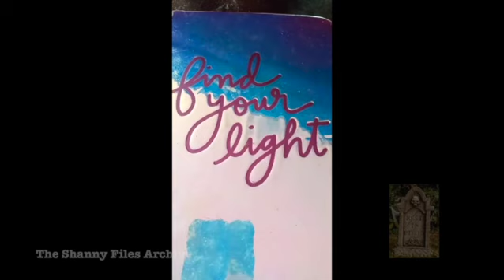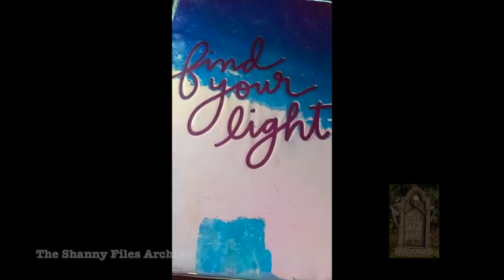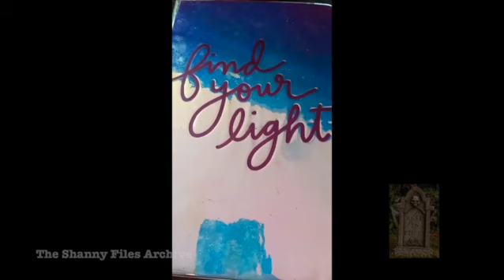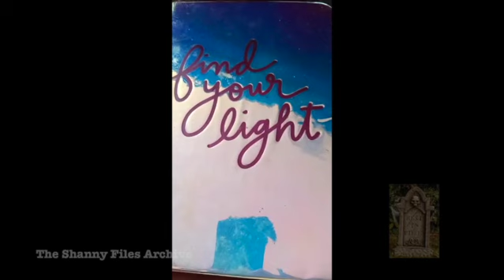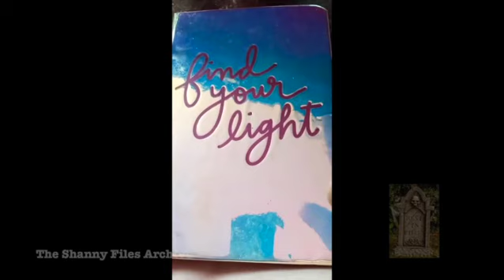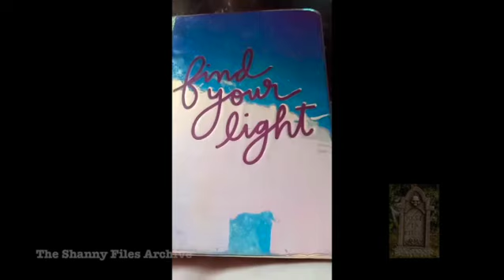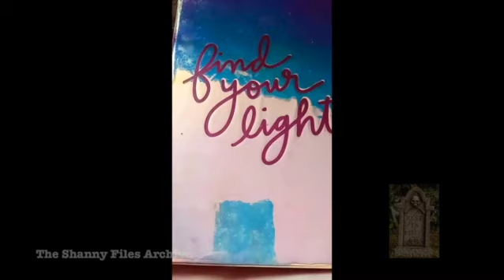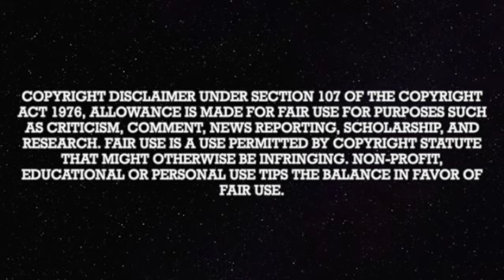The Shanny Files Archive: Is GMan Trying To Start A Fight? 8/21/2023